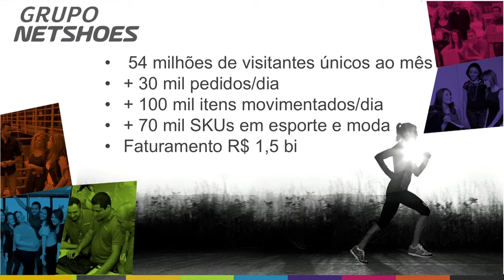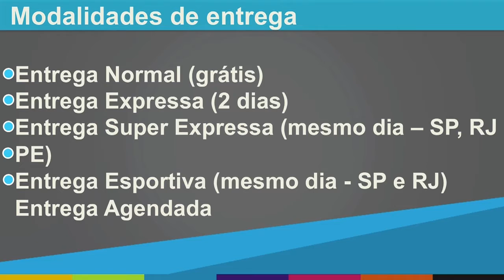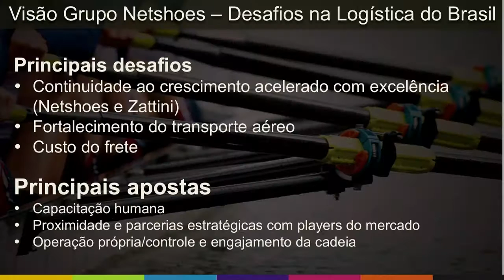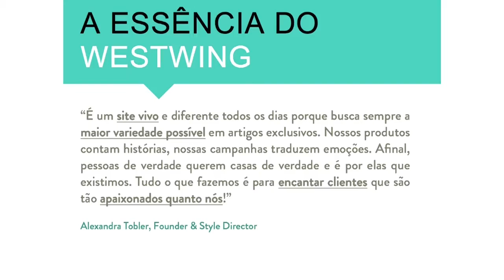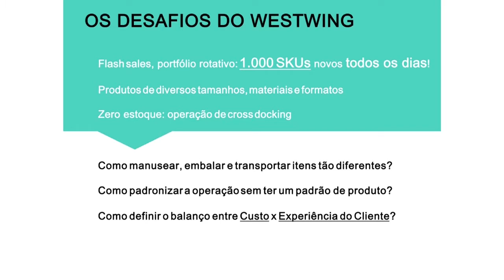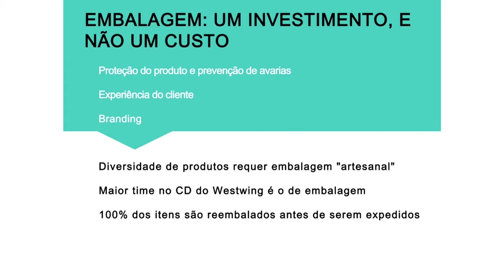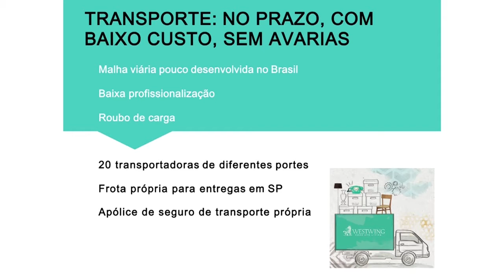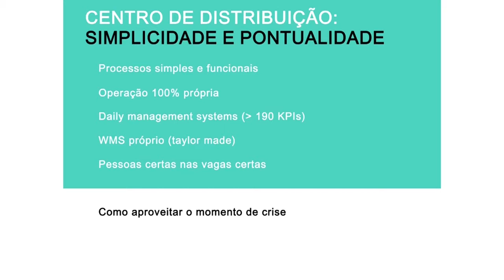Painel: Logística sem mistérios, mas com muitos desafios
Márcio Chammas, Diretor de Logística Netshoes, Eduardo Balbão Oliveira, Co-founder & Operations Director Westwing e Fabio Pereira, Diretor de E-commerce Sephora falam sobre a Logística sem mistérios, mas com muitos desafios no Congresso de Operações e Gestão 2015.